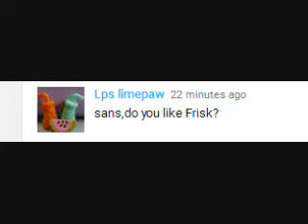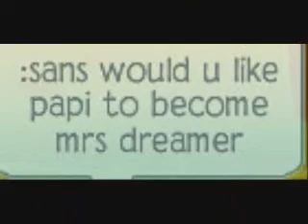ASK SANS AND PAPI! ep 2